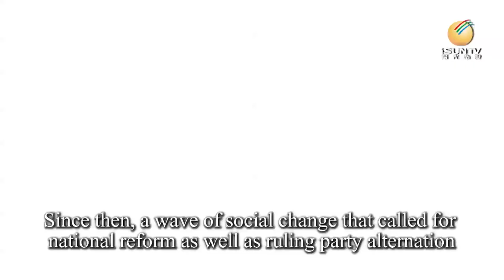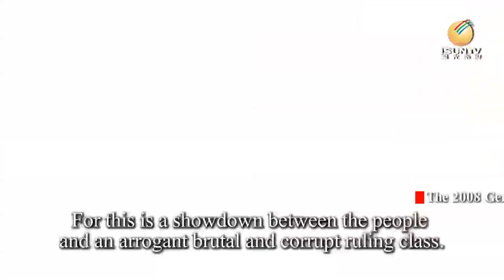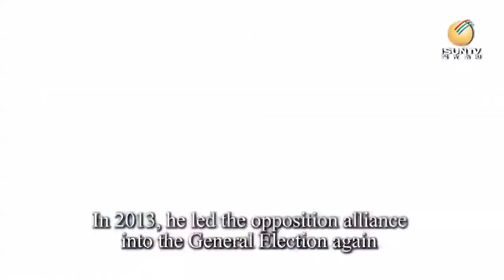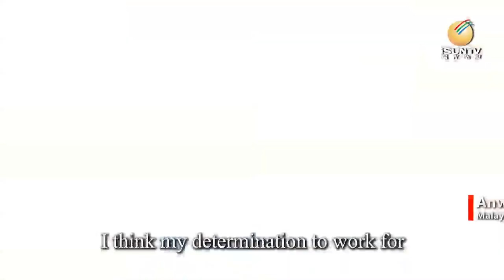Reformasi！ Documentary【Trailer 2022】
When he first shouted “Reformasi”  20 years ago, it immediately became a defining slogan in the civic movement of contemporary Malaysia. It also marked a watershed moment in Anwar Ibrahim’s destiny. Since then, a wave of social change that called for national reform as well as ruling party alternation has engulfed the whole country and become a protracted movement.
Starting as a radical Islamic student, Anwar made a great leap from being a youth movement leader to becoming the deputy president of the ruling party UMNO, and even the deputy prime  minister of this country. After being sacked and five years of imprisonment, he got back on his feet as Malaysia's opposition leader and started an uncompromising political battle.

In the 2008 General Election, he successfully engineered a “political Tsunami” . The opposition alliance led by him captured the ruling power of the federal states and denied the ruling coalition’s ⅔ parliamentary majority.
In 2013, he led the opposition alliance into the General Election again and obtained more than half of the total votes cast nationwide which posed a serious threat to the ruling power.
Although he failed to  overthrow the UMNO Government, it paved the way for Malaysia's historic regime change in 2018.
Anwar Ibrahim, the name represents a war in Malaysia’s modern history. This documentary is about him and his story.

A Historical panoramic documentary reappearing Malaysia’s twenty years of political struggle for national reform.